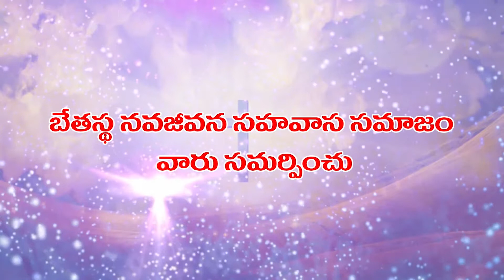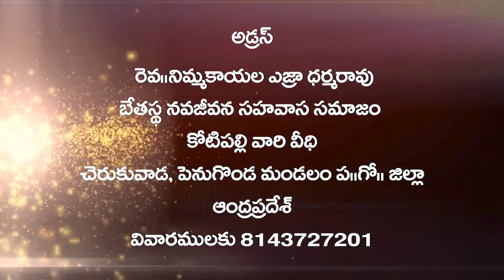పునరుర్థానము - 03 | Rev N Ezra DharmaRao | Moksha Margham